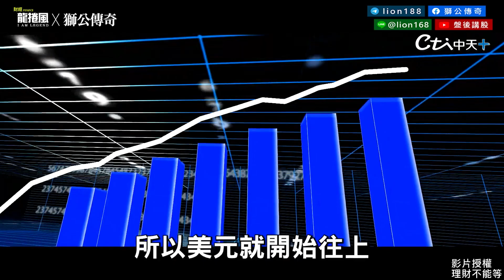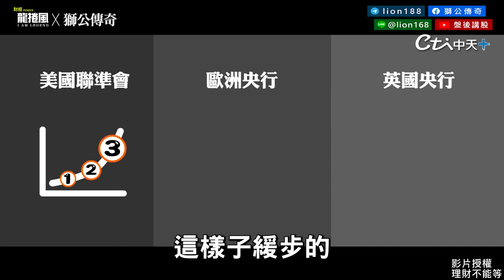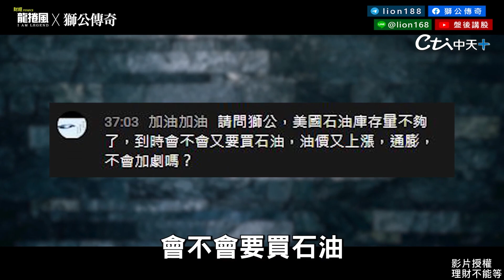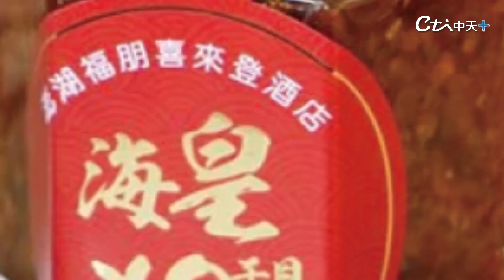【財富的第N本筆記】為何不跟著美國升息幅度?新台幣匯率重貶 台灣央行棄守了嗎?因為跟進的話會超驚嚇!出現"這幾種慘況" 黑天鵝將從歐洲起飛中!揭密背後原因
美國年底前還要升5碼，展現超鷹立場，但台灣央行已釋出下次會議可能暫停升息！
央行總裁楊金龍表示，台灣通膨問題與美國不同，台灣是供給面推升物價上漲，美國除供給面之外，還有需求面影響，導致供需失衡，也使得通膨居高不下，仍在8%以上，也因此，台灣用利率對付通膨不是最佳選擇！那假設台灣跟著強力升息將會面臨什麼狀況？讓獅公李永年告訴你！